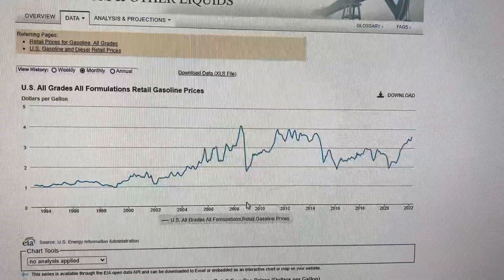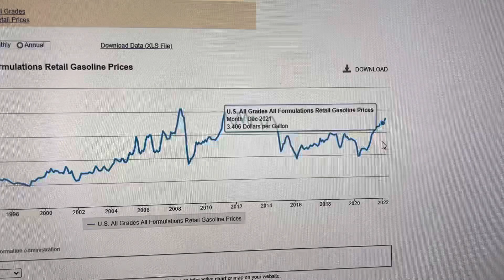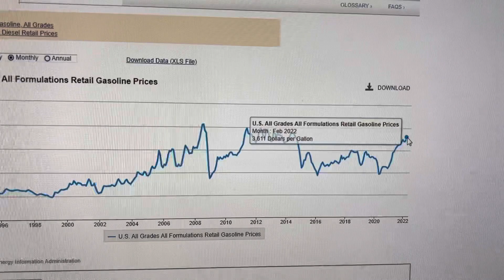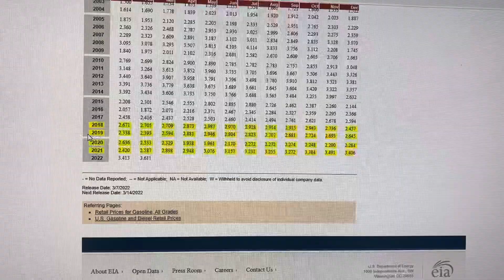تورم شدید آمریکا، قیمت بنزین در ده روز یک دلار بر گالن افزایش یافت، تاثیرات جنگ روسیه و اوکراین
از ژانویه سال ۲۰۲۱ تا مارچ ۲۰۲۲ قیمت بنزین از ۲ دلار به چیزی حدود ۴.۵ دلار رسیده تو آمریکا. موضوعی که با توجه به اهمیت وسایل نقلیه شخصی تو امریکا اثر خودشو نشون میده.

امیدوارم این ویدیو مفید باشه.

ممنون بابت همراهی و سابسکرایب.

لینک کانال:

با تشکر
حجت